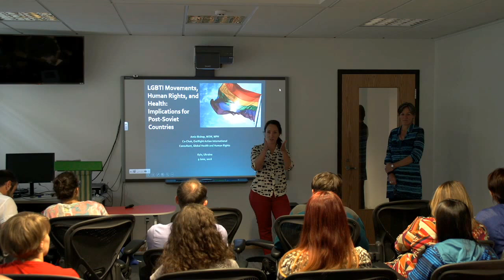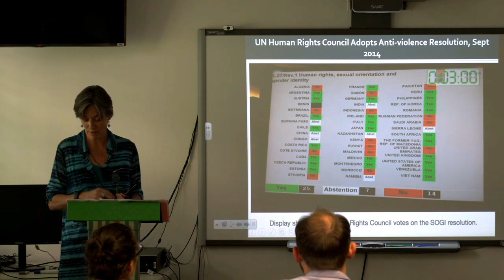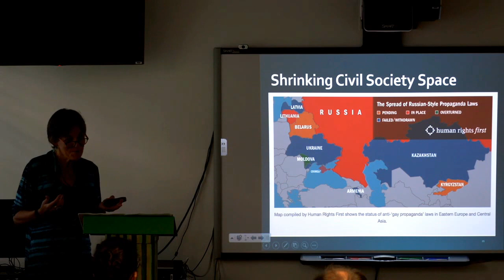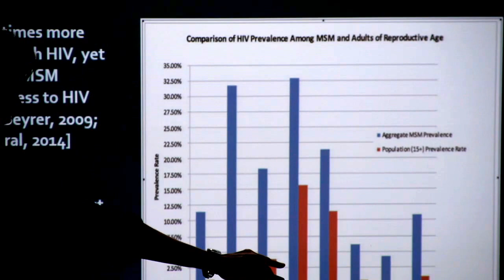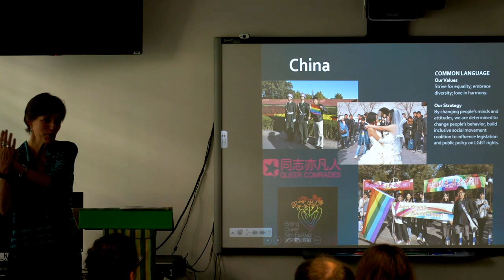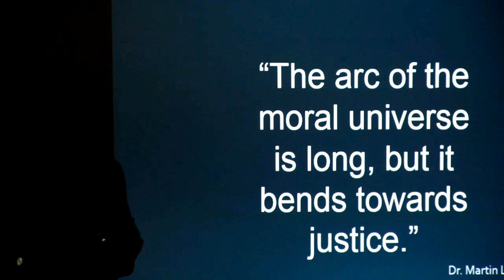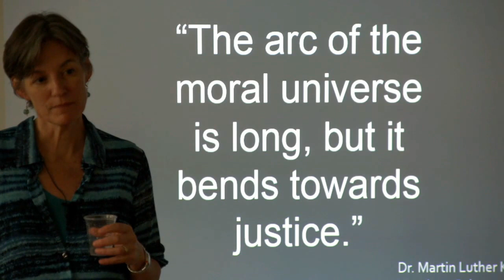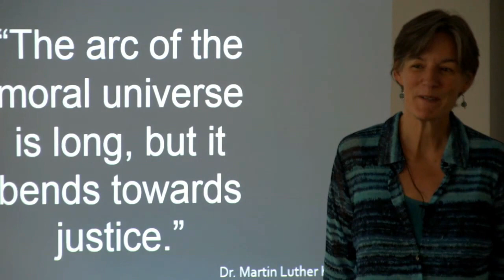Lecture by Amie Bishop on Global LGBTI Movements, Human Rights, and Health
Amie Bishop is a human rights advocate and global health leader with professional experience in more than 20 countries around the world. Ms. Bishop will provide a broad global backdrop of current LGBTI movements, briefly talk about basic human rights principles and global mechanisms; provide an analysis how discrimination and exclusion, in particular, affect health/well-being, using country examples; and then focus in on trends— challenges and progress in the region.